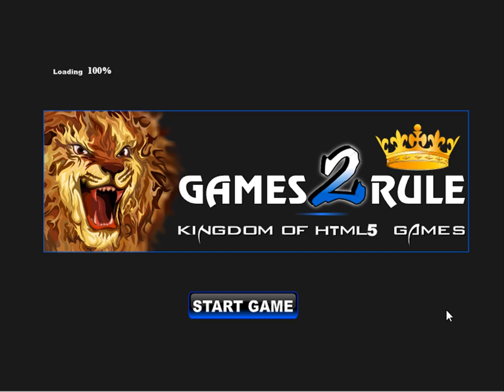fantasy mushroom street escape video walkthrough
G2R-Fantasy Mushroom Street Escape HTML5 is Developed by games2rule.com.In this escape game, You came to See the fanatsy mushroom street . But unfortunately, you missed the way out from that place. You have to find the way to escape from fanatsy mushroom street .